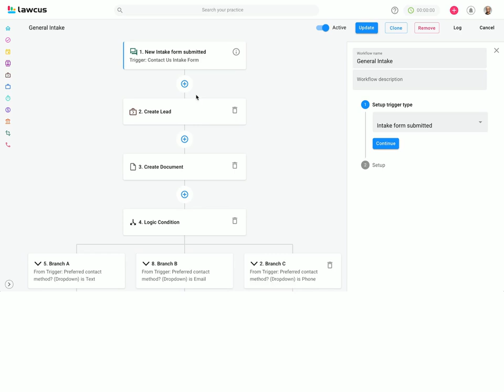Legal Process Automation - Eliminate hours of admin work from your week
Eliminate hours of admin work from your week
Let Automation do it for you! Work smarter and faster by building workflows with a few clicks, so you can focus on your most important work.

Automate Anything
Just set rule-based triggers and actions, and let the automation do the actual admin work from client intake to billing.

Effective Client Engagement
Send automated personalized emails, text messages, reminders, intake forms, and engagement agreements to clients.

Automate Repetitive Tasks
Tired of creating the same tasks every time? Handle repetitive tasks automatically that can sometimes fall through the cracks.